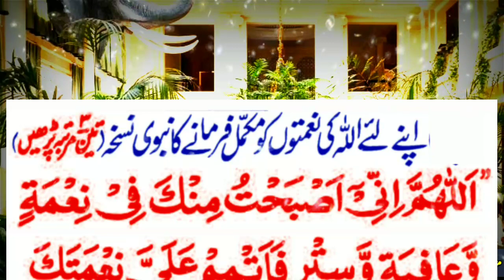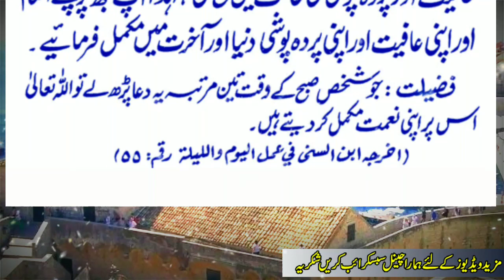Apny Liy Allah Tala ki Nematin Mukamil Farmany Ka Nabvi Nuskha | Nabvi SAW Dua | Sunehre Alfaz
Assalam O Alaikum bhaio dosto aur behno har banda chahta hi ke usy bhi Allah Tala sab nematin ata farmay agar ap bhi chahty hain ke ap ko bhi nematin ata hon to apny liy Allah Tala ki Nematin mukamil farmany ka ye Nabvi Nuskha Dua din main subha ke waqt 3 martaba parh lia karin